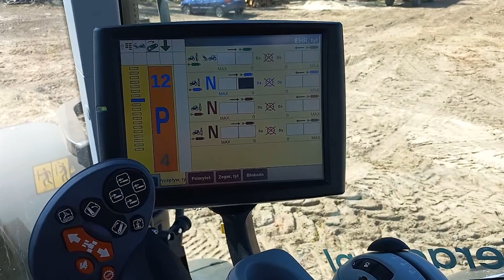Nowy Nabytek New Holland T7.245 | Uprawa pod kukurydzę 2023 | New Holland T6030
🔶Siemanko rolnicy, witam was na nowym filmie, dziś pokaże wam długo wyczekiwaną uprawę pod kukurydzę
Film był bardzo starannie tworzony lecz przez wadliwy aparat film może nie wyglądać za dobrze. Z góry przepraszam i zapraszam do oglądania   !
🔶Przepraszam, że filmy są nie regularnie, ale jeszcze się uczę i mało przebywam na terenach do nagrywania 😎
🔶Pozdrawiam serdecznie😉

▶️Zostaw suba oraz like

🔶Montaż:
▶️APT Studio

🔶Film:
▶️ Zapraszam do współpracy z Apt Desing
🔶Muzyka:
▶️Moja własna ścieżka dźwiękowa
▶️AGROPLONATEAM ©️ zabrania się wszelkich działań związanych z podrobieniem czy też upodobnieniem się do marki.
▶️Zabrania się kopiowania pomysłów użytych przez twórcę.